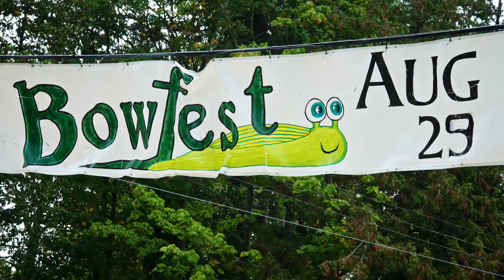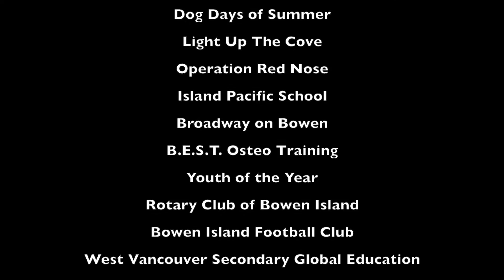Making An Impact in Our Community - Bowen Island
Pre-show video for Movie Under The Stars